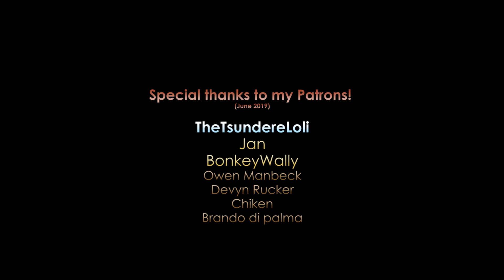PAYDAY 2 - DIAMOND RUNNERS (Custom Parkour Heist + Advanced Movement)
Payday 2 PC Gameplay / Playthrough
I think this is the first heist that supports the new Advanced Movement Mod (Parkour Mod). Even though this is a loud only heist, I wanted to give this a try. Only on death wish since I didn't play loud for ages LOL
The Advanced Movement mod is a lot of fun. It takes a while to get into it but than it's just amazing.
The Diamond Runners heist is made for the Advanced Movement Mod and can't be played without it. So if you want to play this, you have to install both.
The heist is very short but still very well done.

About the build: I just used a random old loud build LOL
Don't know if this is still correct bu it worked for me ;)

➤ Build:
At the beginning of the video.

➤ Mods:
Advanced Movement
Diamond Runners heist
Custom FOV (set to 1.63)
Rainbow Laser
Difficulty Screen Animation
Hardware Store
Free Flight Camera (for the intro)

➤ Weapons:
Primary: Akimbo Goliath 12G Shotguns
Secondary: The Judge shotgun (Explosive ammo)

➤ Songs:
Beginning: Final Stand 1 - Johannes Bornlöf
Intro: Godforsaken 1 - Johannes Bornlöf
Outro: Deorc Decuple - Niklas Johansson